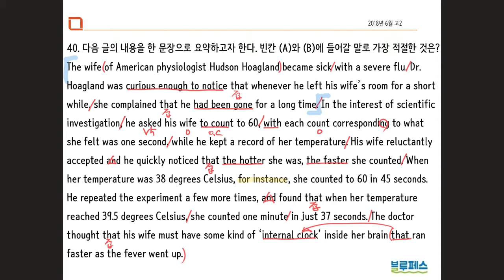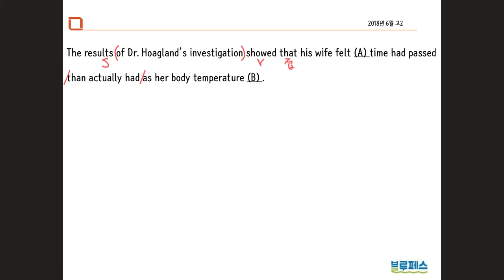2018년 6월 고2 모의고사 40번